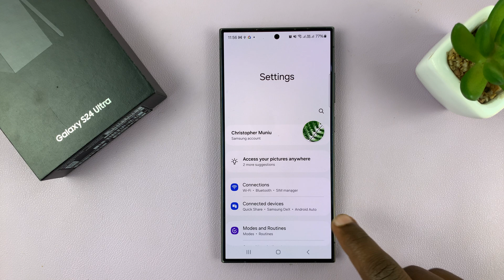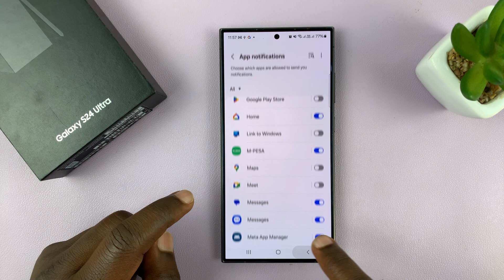How To Hide Lock Screen Notifications For Specific Apps On Samsung Galaxy S24 / S24 Ultra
Learn how to hide the lock screen notifications for specific apps on your Samsung galaxy S24 / S24 Ultra. Manage the lock screen notifications on your Samsung Galaxy S24, S24+ or S24 Ultra.

In this step-by-step guide, we'll show you how to customize your lock screen notifications to keep your private information secure while still staying informed.

Lock screen notifications are incredibly convenient for keeping up with important updates, but they can also display sensitive information that you might not want others to see. Whether it's personal messages, emails, or app notifications, we'll walk you through the process of hiding notifications from specific apps on your lock screen.

Hide Lock Screen Notifications For Specific Apps On Samsung Galaxy S24, S24+ & S24 Ultra:
How To Hide Lock Screen Notifications For Specific Apps On Samsung Galaxy S24:
How To Hide Lock Screen Notifications For Specific Apps On Samsung Galaxy S24 Ultra:

Step 1: Unlock your Samsung phone and navigate to the "Settings" app from the home screen or app drawer.

Step 2: In the Settings menu, scroll down and find the "Notifications" option. Tap on it to access notification settings.

Step 3: Look for the "Lock Screen Notifications" option and tap on it.

Step 4: In the lock screen notifications, toggle the "Lock Screen Notifications" switch on.

Afterwards, you can select the "Show content" or "Hide content" option. Hide Content will still show notifications, but their contents will be hidden. Show content will show both the notifications and their content on the lock screen.

Step 5: Go back to the "Notifications" menu and tap on "App notifications". Here, you'll be able to configure individual apps based on how you want them to behave on the lock screen.

Scroll through the Apps list and select the app whose notifications you want hidden on your lock screen.

Step 6: In the app notification settings look for "Notification Types". Tap on the option 'Allowed'. This will switch from Allowed to Not Allowed, hiding your notifications. The color should change from blue to grey.

Samsung Galaxy S24 Ultra (Factory Unlocked)

Samsung Galaxy A15

Samsung Galaxy A05 (Unlocked)

Anker USB - C Chargers

USB-C to 3.5mm Headphone Jack Adapter

USB 3.1 to Type C OTG Adapter

Anker USB C Hub, 555 USB-C Hub (8-in-1)

WOTOBEUS USB-C to USB-C Cable 5A PD100W Cord LED Display:

Cell Phone Tripod Adapter